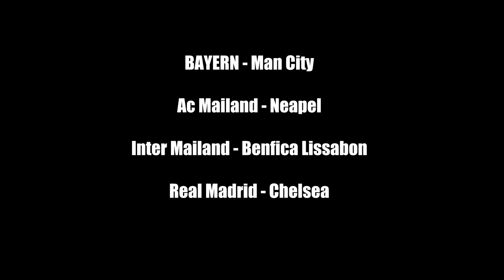BAYERN - MANCITY!!! CL-Auslosung ist da !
Werbung
Folge unserer neuen Fussball-Lofi Playlist zum chillen,zocken, schlafen etc:

Hier alle unsere Fussballsongs (Haaland, Ronaldo, Neymar etc.) auf Spotify hören